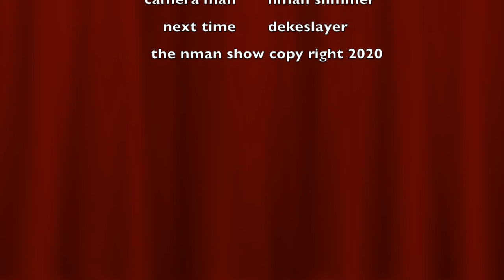minecraft: the nman show pilot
snapchat nmanslimmer
close caption
(us english) ENGLISH
(british) ENGLISH
(austrailen) ENGLISH